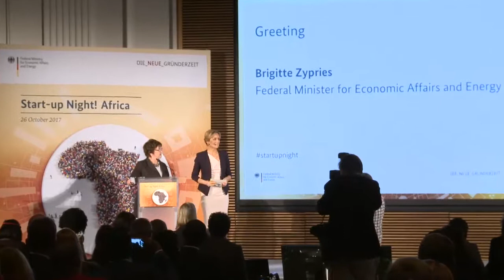Brigitte Zypries, Federal Minister for Economic Affairs & Energy Opens Start-up Night! Africa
Watch Brigitte Zypries, German Federal Minister for Economic Affairs and Energy, deliver the opening address at Start-up Night! Africa in Berlin on 26 October 2017. The event was attended by over 300 potential investors, collaborators and influencers.